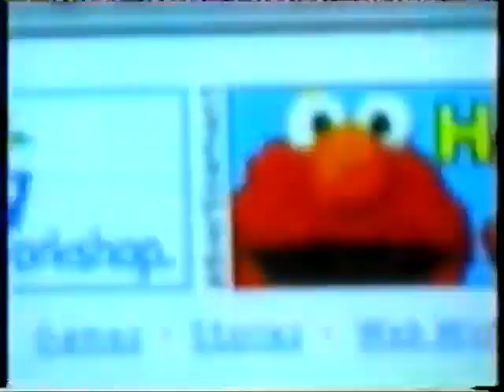Such A Surge - Weeze 19.08.2000 "Bizarre Festival"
cool seit 1994 hör ich zu, no fronts no tricks no tool, was ja was, einfach krass gib mir bass ich springe und mach dich nass, sag mir was du siehst - dreck, du liest sowieso nur was du lesen willst doch ich sag dir was, niemals pass ich in euren Block denn ich stop und spring über meinen Schatten wie ein Vogel, fliege ich davon gegen den Strom and come down to earth, hell yeah der Zorn in euren Augeeeeeeeeeen

Such A Surge - Weeze / Flughafen Niederrhein 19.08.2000 "Bizarre Festival"